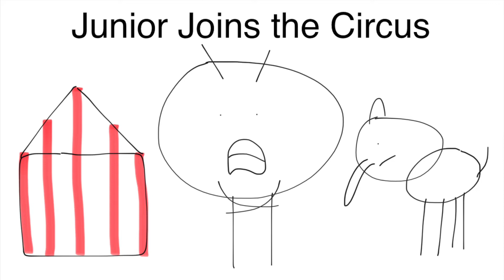Junior Joins the Circus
Junior wakes up in the morning, and he goes to the circus, but he can’t, the circus is tomorrow, and he is making all that racket in the bathroom, and he goes downstairs for breakfast, and he got grounded for a week, no circus for Junior. Then, Ms. Floaty, Mr. Floaty, Nathaniel and Robot are having fun at the circus.